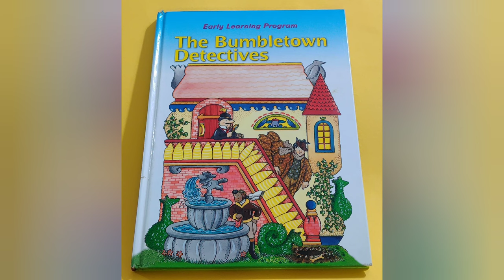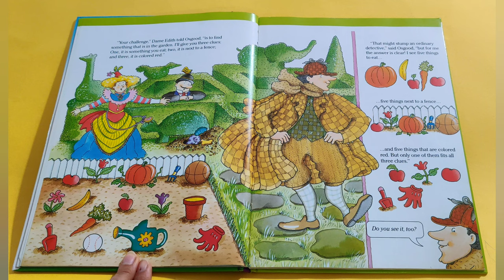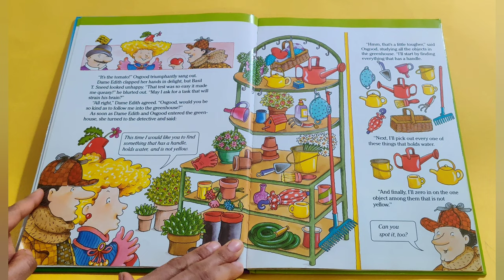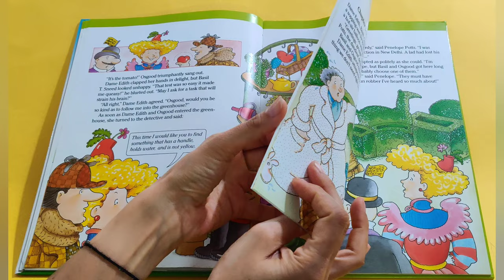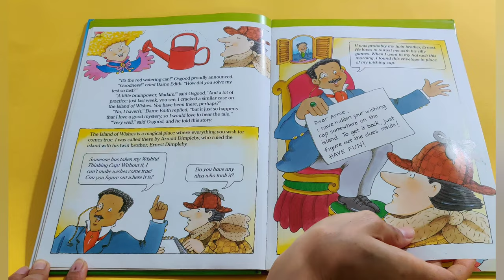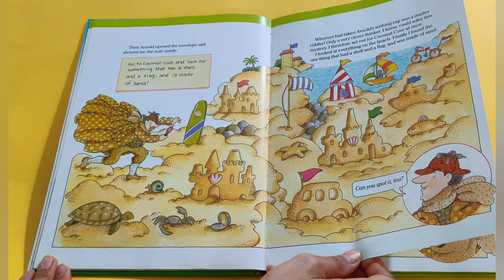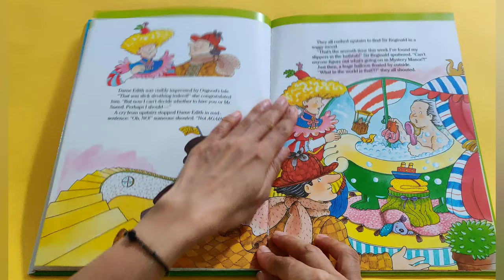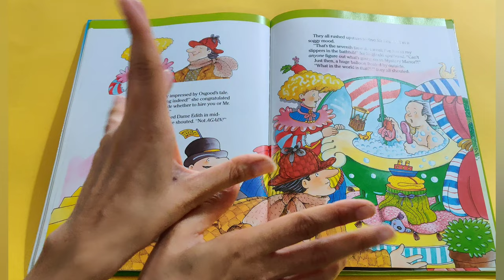The Bumbletown Detectives | Chapter 2 : How Good is Osgood?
Stories about detectives solving mysteries. It fosters critical thinking skills, like problem solving, questioning, sequencing and more in young minds.